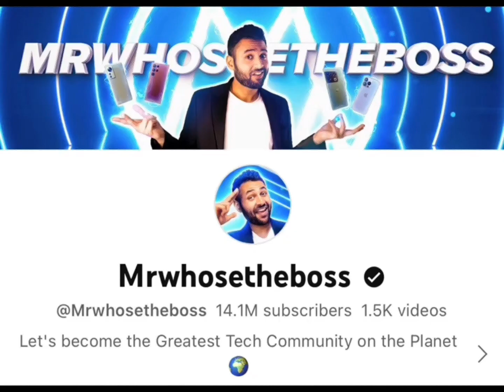Mr Whose The Boss Vs SLogo Real Age Lifestyle